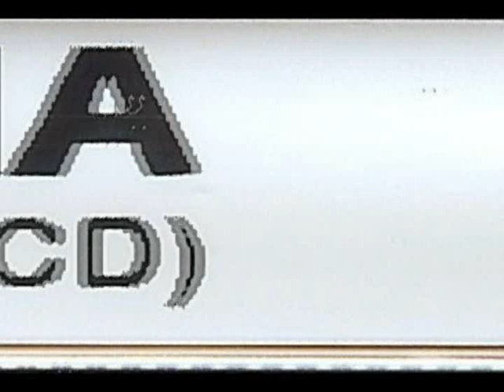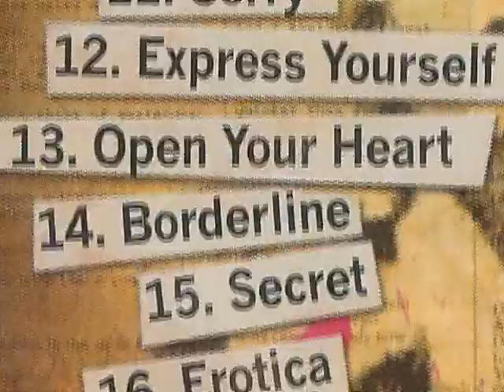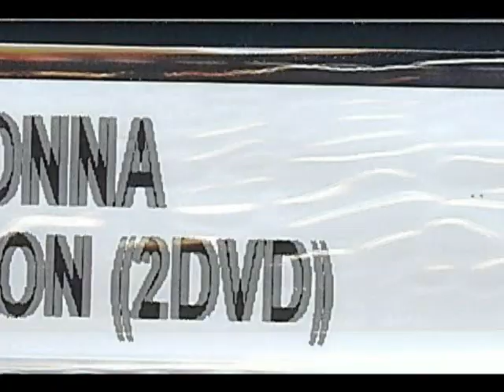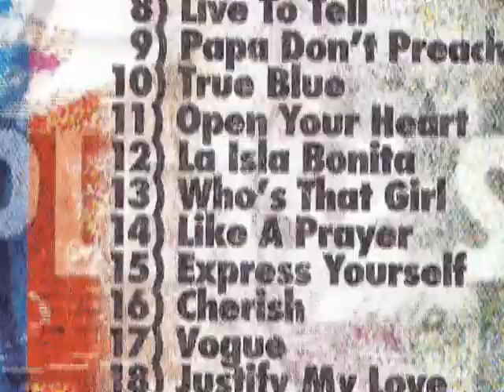Madonna Celebration Cd & Dvd Package Set Video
madonna's run at the top of the charts lasted so long, longer than almost any other star, it's almost impossible to squeeze all the hits onto one collection. And so it is that Celebration, a double-disc, 36-track set that also has a companion single-disc condensation, misses a few songs, hits as gorgeous as "Rain" and as goofily camp as "Hanky Panky," but truth be told, they're not greatly missed on this parade of pop genius that's hampered only slightly by its non-chronological order. Out of order, it does emphasize Madonna's consistency, and the bigger problem with the collection is that it mixes up album mixes, single edits, Q-Sound mixes pulled from The Immaculate Collection, and a couple of stray odd edits and mixes. This is a mess, but not quite enough to dilute what is one of the greatest bodies of work in modern pop -- even in this mixed-up confusion, these singles are a joy to hear. [A deluxe edition was also released.] Stephen Thomas Erlewine, All Music Guide. The first release from Madonnas upcoming Greatest Hits package leaked today ahead of its August 3rd radio premiere, begging the question; is radio really is as relevant as it was ten years ago, when people used to sit for hours waiting for a radio DJ to play their exclusive, often towards the end of their show after having waited hours listening to their awful playlists? No matter, but I am sure Warner Bros. arent especially pleased about a high quality mp3 spinning through the internet at lightening speed, taking almost all of the steam out of the upcoming single release. Based on my first listening to Celebration (which aptly shares the title with the greatest hits CD/DVD)